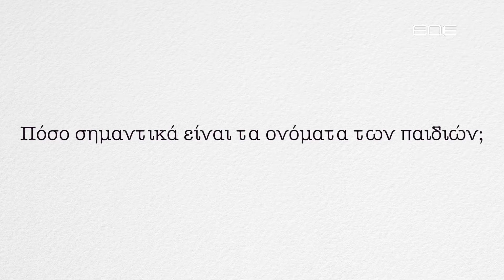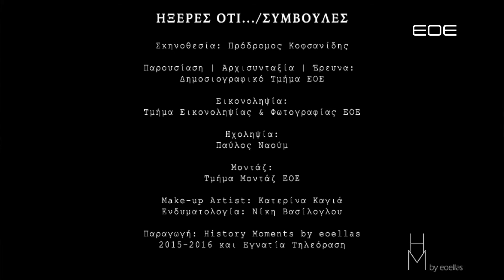ΣΥΜΒΟΥΛΕΣ - ΑΝΑΤΟΛΗ ΚΑΣΕΚΤΖΙΔΟΥ ΠΑΙΔΟΨΥΧΙΑΤΡΟΣ ΕΠ.1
Ένα εβδομαδιαίο τηλεοπτικό ραντεβού με όσους αναζητούν συμβουλές για θέματα σχετικά με την υγεία.
Ιατρικές πληροφορίες και συστάσεις για συχνές παθήσεις και ασθένειες από εξειδικευμένους ιατρούς, κάθε μεσημέρι μέσα από την συχνότητα της Εγνατίας τηλεόρασης και κάθε εβδομάδα στο Eoellas Web Tv. Περισσότερα από εδώ